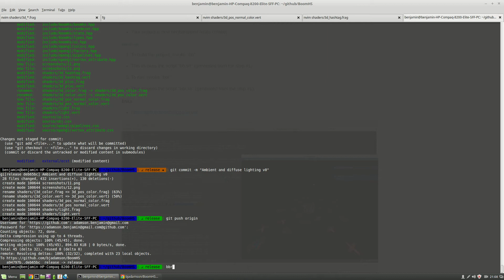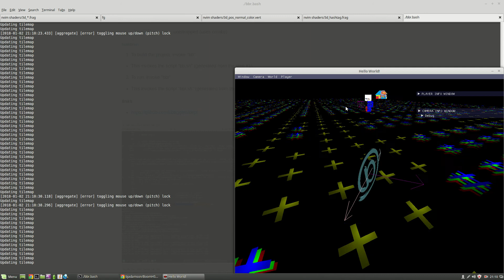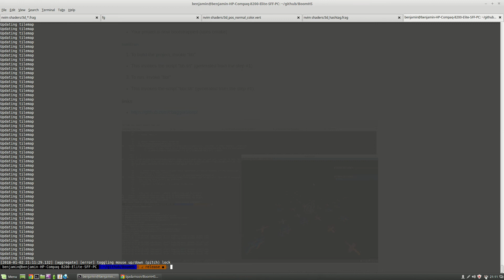3d lighting v0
Basic ambient and diffuse lighting. Specular next.